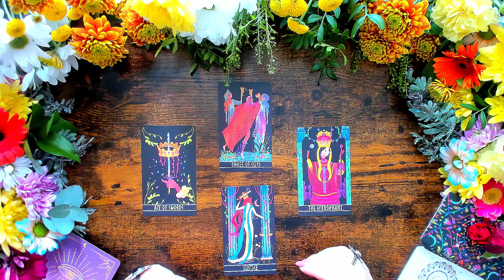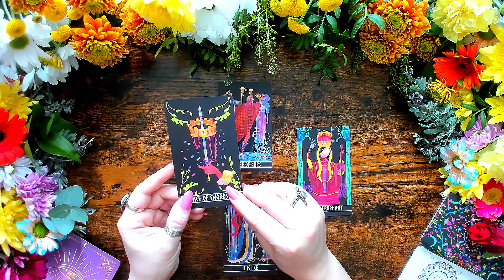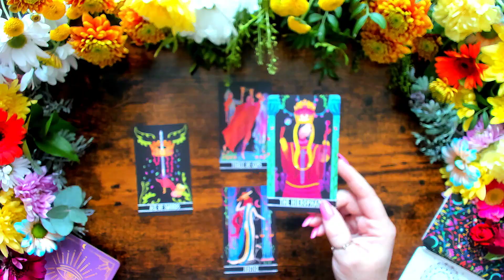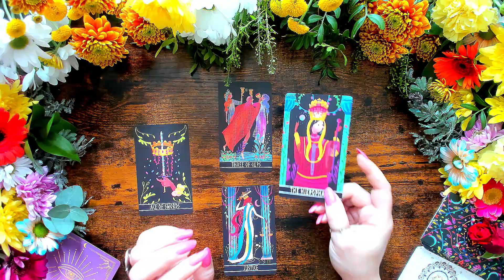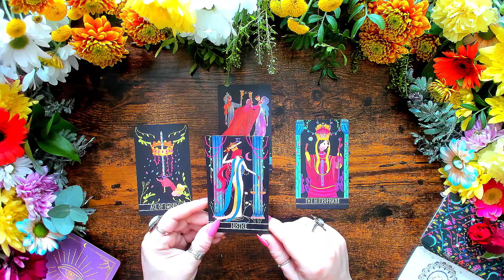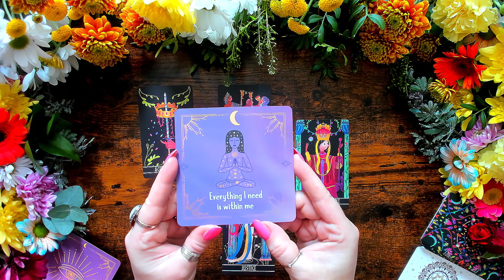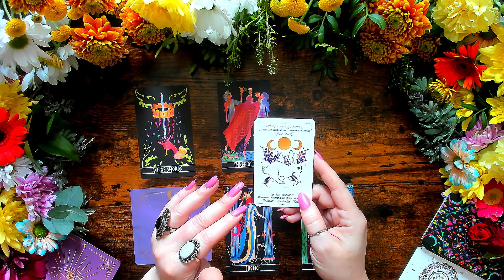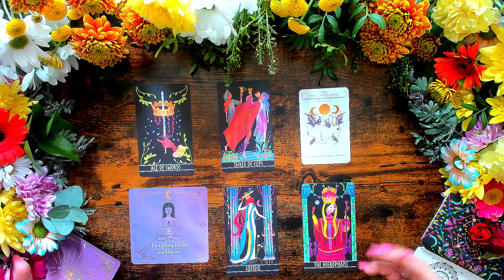🔮 Cancer Juin 2023 🌼 Clarifiez les choses ! 🧿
💐 Pour un tirage, une consultation en direct, vous former au Tarot, suivre une Thérapie Psycho-Magique par le Tarot ou me contacter, c'est